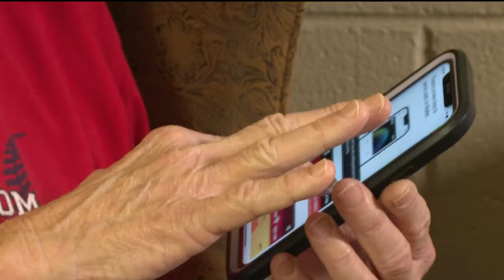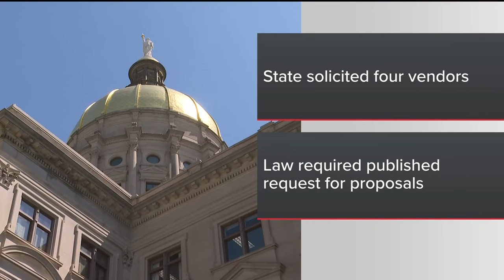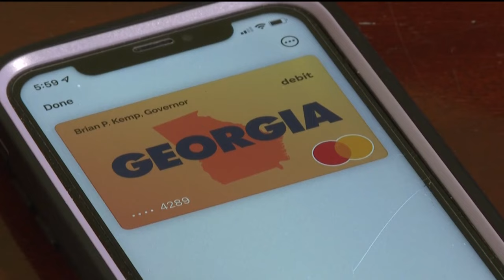Brian Kemp's administration sidestepped law with pandemic handouts: state audit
The program delivered nearly a billion dollars worth of federal money to needy Georgians but was widely criticized by folks who said it was difficult to use.